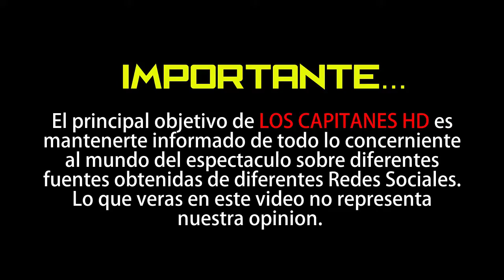Sofía Castro podría estar estrenando novio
Fue gracias a una foto que se levantaron las sospechas de un nuevo romance…

Bien dicen que el tiempo lo cura todo y parece que Sofía Castro ya superó el truene con Juan Pablo Gil, pues tal parece que la actriz ya se está dando una nueva oportunidad en el amor.